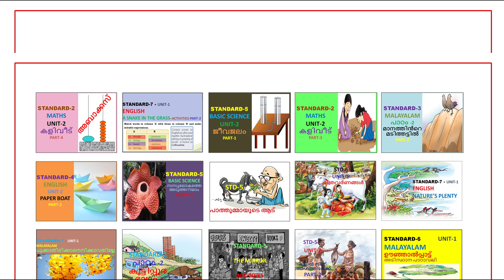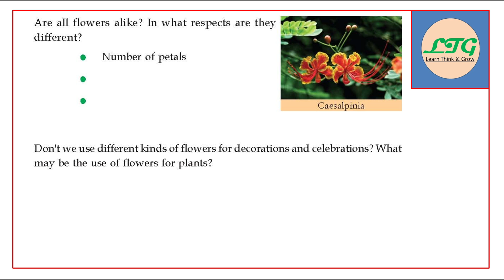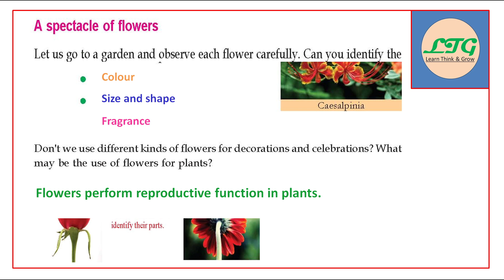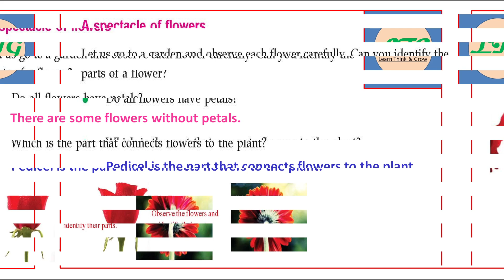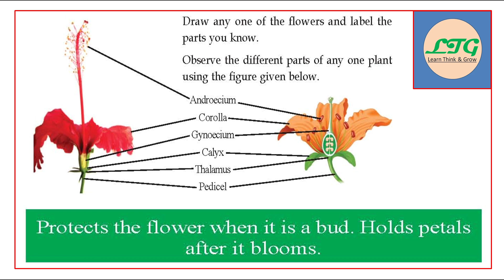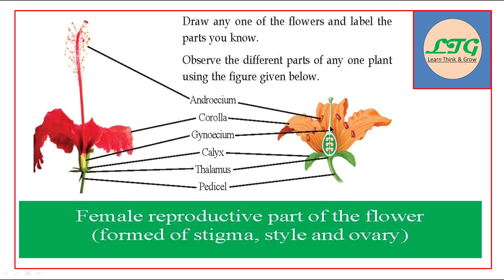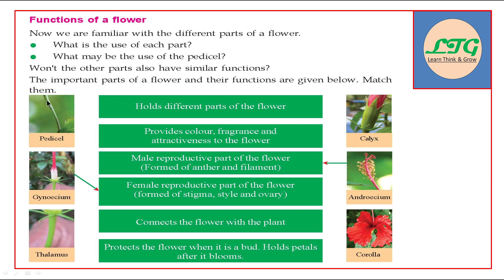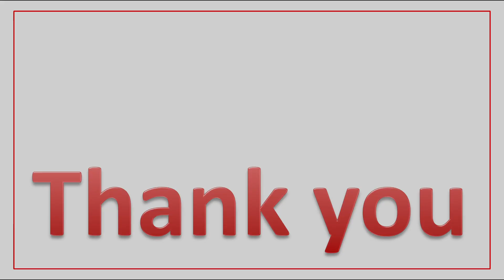CLASS - 6 | ENGLISH MEDIUM | BASIC SCIENCE | UNIT - 3 | FLOWER TO FLOWER | PART - 1